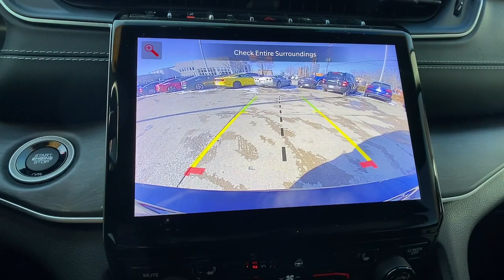2022 Jeep Grand_Cherokee_L at Oxmoor CDJR Louisville & Lexington, KY CU7192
Diamond Black Crystal Pearlcoat Used 2022 Jeep Grand_Cherokee_L Limited available at Oxmoor CDJR in Louisville, Kentucky. Servicing the Lexington, Elizabethtown, KY New Albany, IN Jeffersonville, IN area.

Oxmoor CDJR
4520 Shelbyville Rd

ADAPTIVE CRUISE CONTROL WITH STOP CLEAN CARFAX HISTORY REPORT FACTORY WARRANTY REMAINING HANDS FREE BLUETOOTH NAVIGATION CARFAX ONE OWNER PANORAMIC MOONROOF Power Driver and Passenger Seat POWER LIFTGATE ParkView REAR BACK UP CAMERA BACKUP SENSORS Steering Wheel Audio Controls Touch Screen Display WELL MAINTAINED GREAT SERVICE HISTORY HEATED LEATHER SEATS HEATED STEERING WHEEL 3RD ROW SEATING FACTORY CERTIFIED 7YR / 100K MILE COVERAGE BLIND SPOT & CROSS PATH DETECTION ParkSense REAR PARK ASSIST APPLE CARPLAY and ANDROID AUTO 2ND ROW HEATED SEATS Grand Cherokee L Limited 4D Sport Utility 3.6L V6 24V VVT 8-Speed Automatic 4WD 10.1 Touchscreen Display 3rd row seats: split-bench 4G LTE Wi-Fi Hot Spot 4-Wheel Disc Brakes 506 Watt Amplifier 9 Amplified Speakers w/Subwoofer ABS brakes Active Noise Control System All Radio Equipped Vehicles Apple CarPlay Auto High-beam Headlights Automatic temperature control Brake assist Connected Travel & Traffic Services Connectivity - US/Canada Disassociated Touchscreen Display Dual-Pane Panoramic Sunroof Electronic Stability Control Emergency communication system Front dual zone A/C Front fog lights Garage door transmitter Global Telematics Box Module (TBM) Google Android Auto GPS Antenna Input GPS Navigation HD Radio Heated front seats Heated rear seats Heated steering wheel Illuminated entry Integrated Center Stack Radio Integrated Voice Command w/Bluetooth Interior Rear Facing Camera Knee airbag Leather steering wheel Memory seat ParkView Rear Back-Up Camera Power driver seat Power Liftgate Radio: Uconnect 5 Nav w/10.1 Display Remote keyless entry Security system SiriusXM Radio Service SiriusXM Satellite Radio SiriusXM w/360L Steering wheel mounted audio controls Traction control USB Host Flip Wheels: 18 x 8.0 Fully Painted Aluminum 2. Jeep Grand Cherokee L 3.6L V6 24V VVT Certified. CARFAX One-Owner. Clean CARFAX. Serving Louisville Kentucky from our 4520 Shelbyville Road location as well as all surrounding areas including Lexington Shelbyville Elizabethtown Clarksville Indiana and Jeffersonville Indiana.